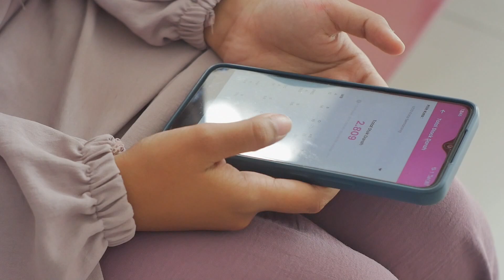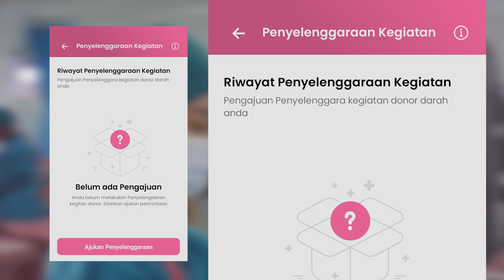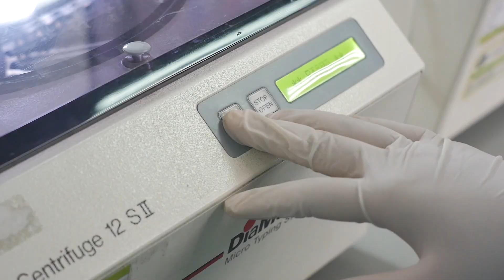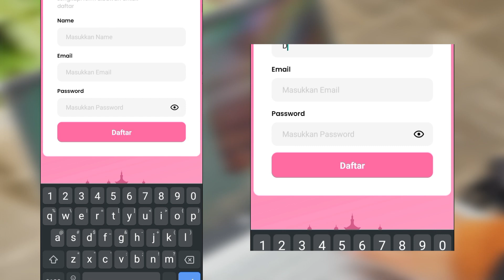Sahabat UDD Savelife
Sahabat UDD Savelife merupakan program Matching Fund Kedaireka 2022.